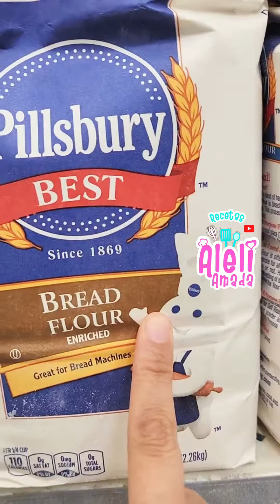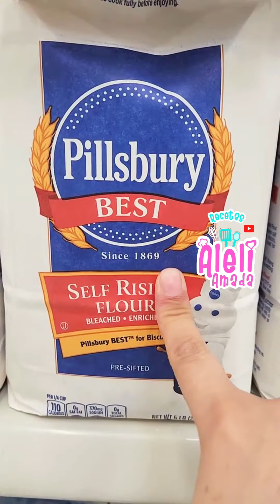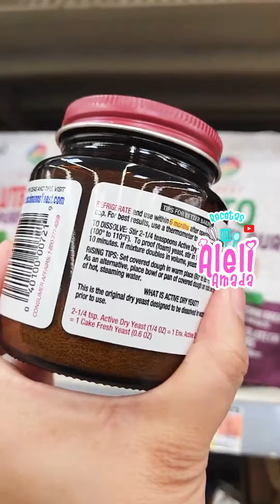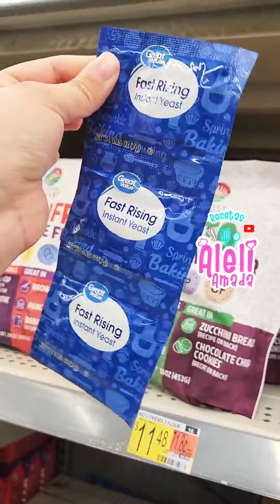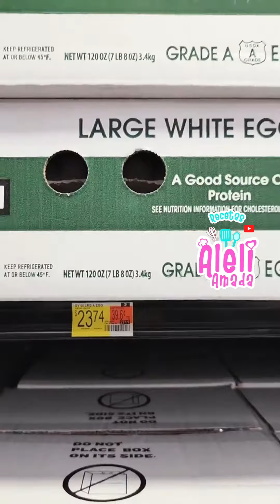Tipos de harinas que USO para PASTELES Y PAN | y LEVADURA (walmart)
Les comparto algunos TIPS sobre las diferentes harinas que pueden usar al momento de hacer sus pasteles y que les ayude a tener una masa esponjosa!!!